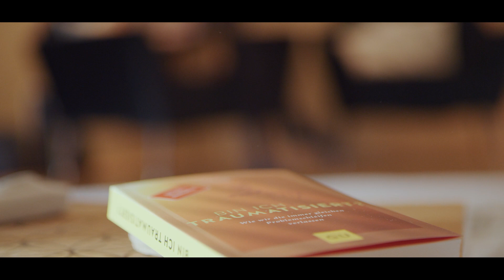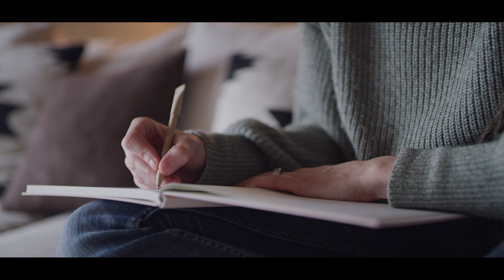"Bin ich traumatisiert?" Vorstellung der Spiegel Bestseller Autorin Verena König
"DAS WISSEN ÜBER TRAUMA HAT DIE KRAFT, DIE WELT ZU VERÄNDERN."

Das ist der Grund, warum ich dieses Buch geschrieben habe.

Es will ein sanfter Augenöffner sein, ein klarer Wegbegleiter und ein Trostbringer für so manchen inneren Anteil.

Ich freue mich von Herzen, dieses Buch in die Welt loszuschicken und noch mehr, wenn es zu dir finden darf!

Viel Freude beim Lesen, Verstehen, Erforschen und Entdecken!

Video by René Domke